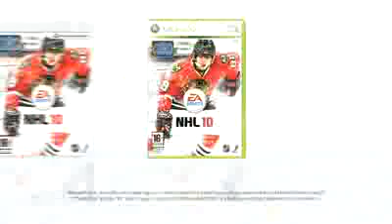EA Sports NHL 10 Features Interview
David Littman of EA Sports, NHL 10 Producer, goes over some of the cool new features NHL 10 has to offer.